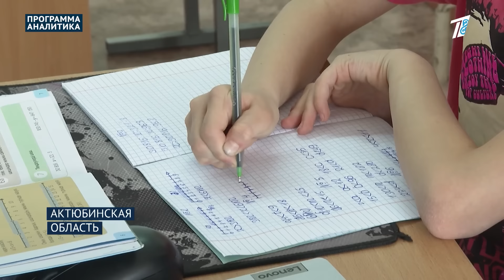Из-за паводков режим ЧС действует в 10 областях. Идёт эвакуация. Начали выплаты компенсации.